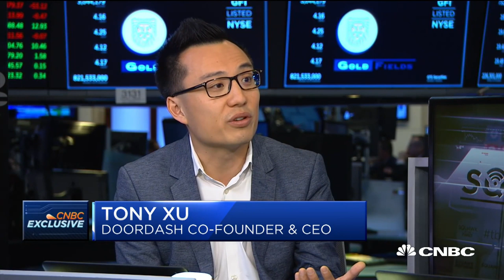Doordash CEO on anticipated start-up IPOs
Doordash CEO Tony Xu joins 'Squawk Alley' to discuss the start-up's new valuation, up 80 percent from six months ago. He also weighs in on the company's partnership Walmart's partnership, anticipated start-up IPOs and the food delivery space.